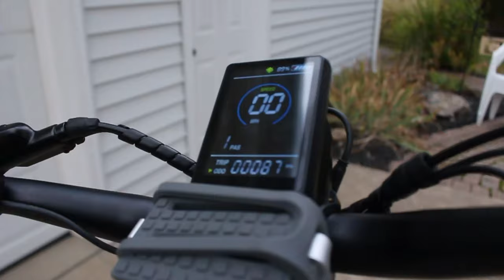RACING CARS On My ELECTRIC SCOOTER // Varla Eagle One PRO Official Review